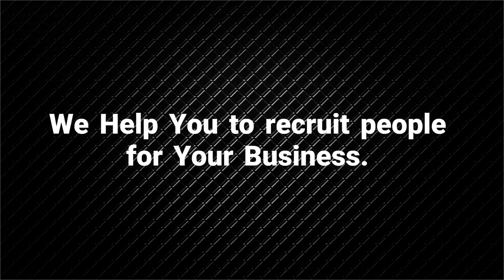MLM Gateway Promo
Come and join this great platform for independent business owners and network marketers. My invitation gives you 5 free credits to begin with!